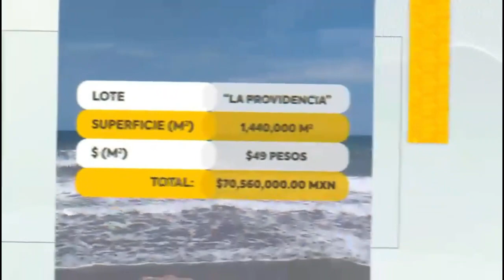𝗟𝗼𝘁𝗲 "𝗟𝗮 𝗣𝗿𝗼𝘃𝗶𝗱𝗲𝗻𝗰𝗶𝗮"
𝗦𝘂𝗽𝗲𝗿𝗳𝗶𝗰𝗶𝗲 (𝗠𝟮) 𝟭,𝟰𝟰𝟬,𝟬𝟬𝟬𝗺𝟮, 𝟭𝟰𝟰 𝗛𝗲𝗰𝘁𝗮́𝗿𝗲𝗮𝘀
$𝟰𝟵 𝗽𝗲𝘀𝗼𝘀 / 𝗺𝟮
𝗣𝗿𝗲𝗰𝗶𝗼 / 𝗣𝗿𝗶𝗰𝗲 $𝟳𝟬,𝟱𝟲𝟬,𝟬𝟬𝟬 𝗽𝗲𝘀𝗼𝘀
Lote localizado entre los kilómetros 427 y 428 de la vía del ferrocarril sur pacífico de México.  Las medidas y colindancias son: al norte 295 metros con la carretera internacional y al sur 295metros con zona federal del mar de cortés o golfo de california.  Por el oriente mide 4,892 metros y por el poniente con 4,892 metros por igual.
𝗧𝗵𝗲 𝗹𝗼𝘁 𝗶𝘀 𝗹𝗼𝗰𝗮𝘁𝗲𝗱 𝗯𝗲𝘁𝘄𝗲𝗲𝗻 𝟰𝟮𝟳 & 𝟰𝟮𝟴 𝗼𝗳 𝘁𝗵𝗲 𝗦𝗼𝘂𝘁𝗵-𝗽𝗮𝗰𝗶𝗳𝗶𝗰 𝗿𝗮𝗶𝗹𝗿𝗼𝗮𝗱 𝗼𝗳 𝗠𝗲𝘅𝗶𝗰𝗼, 𝗺𝗲𝗮𝘀𝘂𝗿𝗲𝘀: 𝘁𝗼 𝘁𝗵𝗲 𝗡𝗼𝗿𝘁𝗵 𝟮𝟵𝟱 𝗺 𝘄𝗶𝘁𝗵 𝘁𝗵𝗲 𝗶𝗻𝘁𝗲𝗿𝗻𝗮𝘁𝗶𝗼𝗻𝗮𝗹 𝗵𝗶𝗴𝗵𝘄𝗮𝘆.  𝗧𝗼 𝘁𝗵𝗲 𝘀𝗼𝘂𝘁𝗵 𝟮𝟵𝟱𝗺 𝘄𝗶𝘁𝗵 𝗳𝗲𝗱𝗲𝗿𝗮𝗹 𝘇𝗼𝗻𝗲 𝗼𝗳 𝘁𝗵𝗲 𝘀𝗲𝗮 𝗼𝗳 𝗖𝗼𝗿𝘁𝗲𝘀 𝗼𝗳 𝗴𝘂𝗹𝗳 𝗼𝗳 𝗖𝗮𝗹𝗶𝗳𝗼𝗿𝗻𝗶𝗮, 𝗯𝘆 𝘁𝗵𝗲 𝗲𝗮𝘀𝘁 𝗶𝘁 𝗺𝗲𝗮𝘀𝘂𝗿𝗲𝘀 𝟰,𝟴𝟵𝟮𝗺 𝗮𝗻𝗱 𝗯𝘆 𝘁𝗵𝗲 𝘄𝗲𝘀𝘁 𝘄𝗶𝘁𝗵 𝟰,𝟴𝟵𝟮 𝗺 𝘁𝗼 𝗲𝗾𝘂𝗮𝗹.